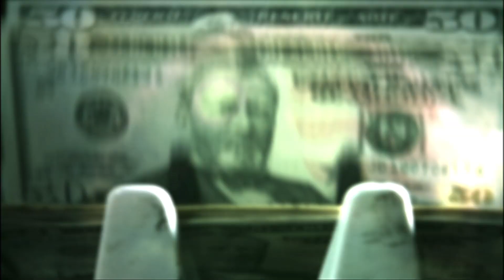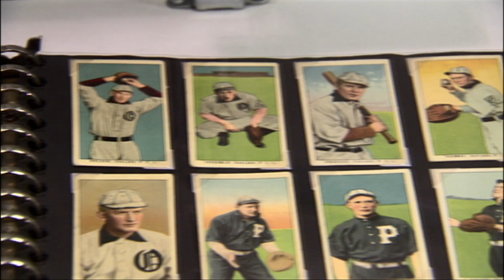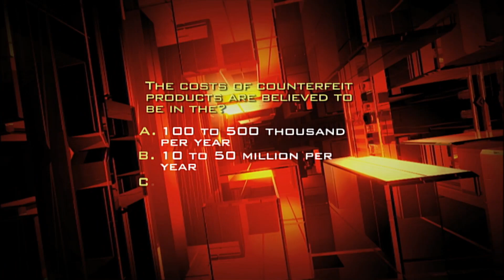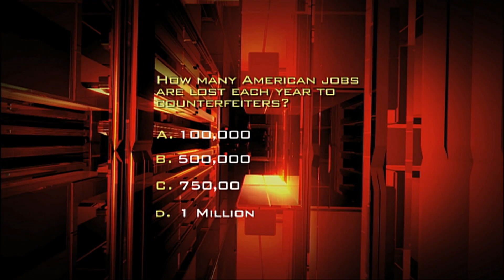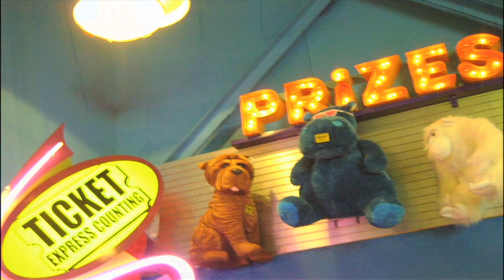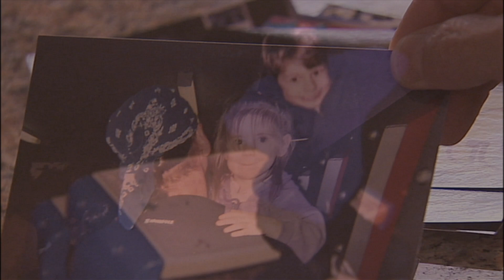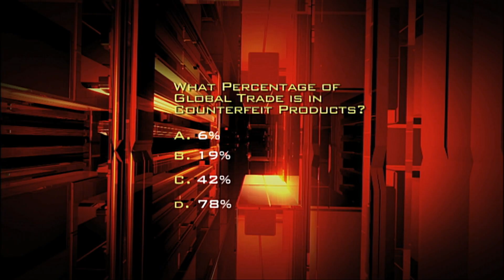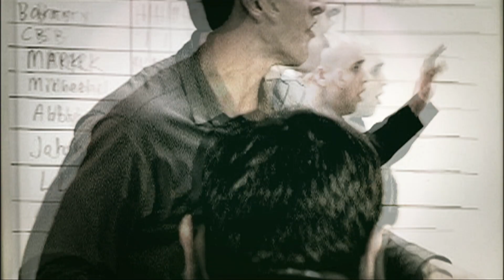Counterfeit Baseballs & Romance Fraud | Scammed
All over the world con artists target innocent victims to separate them from their hard-earned money. One of the most committed crimes in the world, fraud knows no borders.

From Scammed

Content licensed from Canamedia.